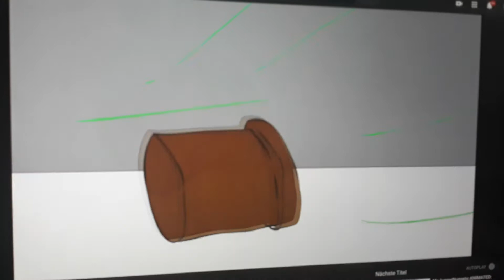Tomodachi life vines 4 top Serena is Crying Now?